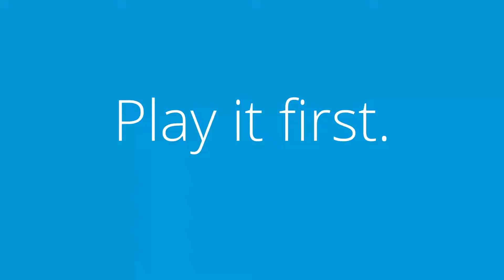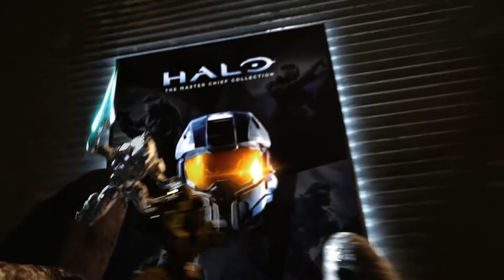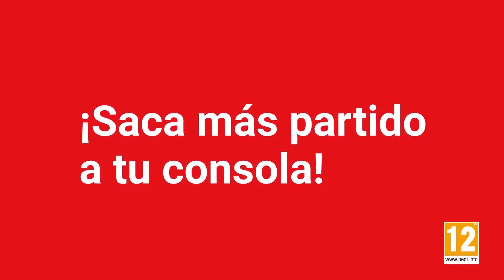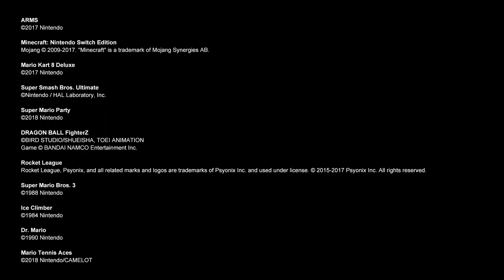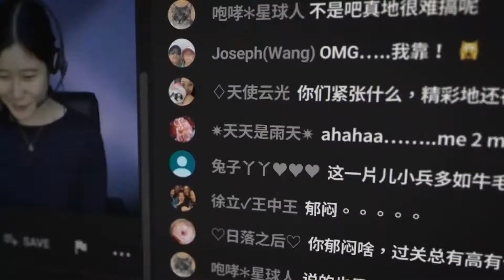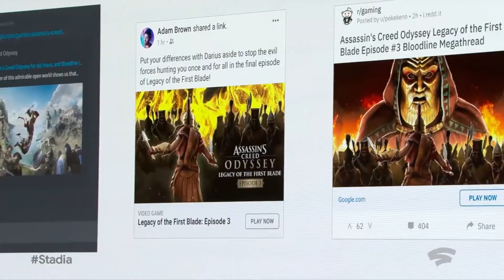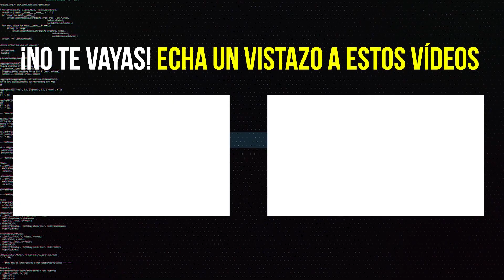SERVICIOS DE SUSCRIPCIÓN | ¿Cuál es mejor?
Xbox Game Pass, PlayStation Now, Google Stadia, Nintendo Switch Online… vivimos un momento en la historia de los videojuegos en el que no dejan de proliferar servicios de pago que dan acceso a un catálogo de juegos, suscripciones por doquier que nos permiten acceder de golpe a decenas, incluso cientos de títulos de gran calidad.

Y no solo los compañías de videojuegos – las de toda la vida y también las emergentes en el mundillo – ofrecen su propio servicio, también están ahí las Ubisoft o Electronic Arts con su Uplay+ o su EA Access.

Son muchas, todas tienen su propio catálogo, sus ventajas e inconvenientes, sus precios y servicios, y como en All Gamers In queremos hacerte siempre la vida más fácil, te ofrecemos este artículo en texto y vídeo en el que repasamos varios de estos servicios de suscripción y valoramos cuál es mejor.

Para que sea más sencillo, lo vamos a limitar al que ofrecen las compañías en exclusiva para sus plataformas, es decir: Microsoft, PlayStation, Nintendo y Google, pues creemos que son los más interesantes al poder hacer que nos decantemos por adquirir, por su culpa, la plataforma en cuestión. ¡Vamos a por ello!